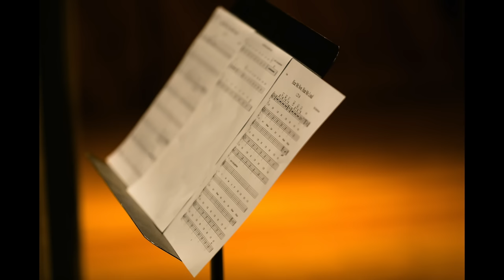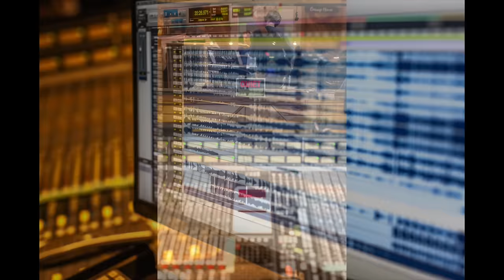Hear Me Now, Hear Me Loud - Matt Garrison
This is a song I composed back on January 23rd, 2016 and was recorded February 17th, 2016. The influence came from many sources, but the main one was the Democratic candidate Bernie Sanders. He has generated a lot of positive enthusiasm among a wide range of people and I have been caught up in this wave. He is the only candidate that exhibits the level of caring and humanity that the world needs, not just this country. There are many citizens that are afraid of his policies, and are afraid of the title he gives himself. But if you really stop and examine what kind of person he is, you will see that we NEED him on our side.  Please, for the love of humanity, don't be caught in the web of lies and hate that some of these presidential candidates are spinning.  Even if you don't believe in Senator Sanders's views, look at the man and observe that he is running on a platform of love, peace, and understanding...

        This is the first time in my life I have ever tried singing.  I'm a saxophonist!  I had been listening to a lot of Isley Brothers and Kendrick Lamar around the time I wrote this.  The bridge chord changes are the same as the verse chords from Lamar's song Complexion(A Zulu Love) from his album "To Pimp A Butterfly".  I hope you enjoy, and remember, together, our voices can be heard. WE need to unite and fight for what we believe is right for the good of all people.

Matt Garrison vocals and tenor saxophone, composition
Cary Brown wurlitzer and bv
Andrew Swift guitar and bv
Rob Reich lead guitar
Anthony Candullo electric bass and bv
Joe Abba drums and bv

‪#‎berniesanders‬ ‪#‎feelthebern‬ ‪#‎hearmenowhearmeloud‬

copyright VetteCor Music

We can change the quality of our life
Sit up, stand up for your given rights

Shame you do not realize
Influential you are
There's no stopping progress
Lifting our voices tonight

Fear is what they abuse to contain you
Money, health, and education lost

We can rise above it
Many verse a few
All you have to do is
Let it be known you will fight...back

Chorus: Hear Me Now, Hear Me Loud...

Bridge: War tears us apart
Earth needs a brand new start
Positivity beats all their hate